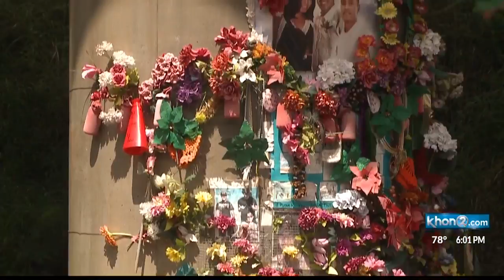Man in Ewa Beach crashes into rail pillar, dies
A 57-year-old man is dead after a car crash in Ewa Beah on March 1, around 7:16 a.m.